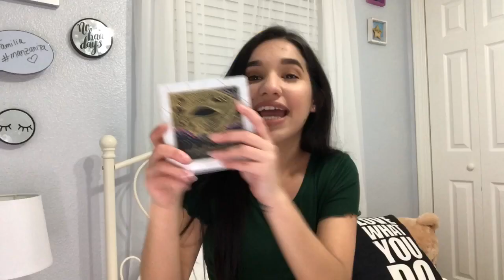SORTEO INTERNACIONAL. Les regalo mucho maquillaje/ Jansy Arencibia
PASOS PARA PARTICIPAR EN EL SORTEO:
1-Estar suscrito a mi canal
2- Seguirme en Instagram
3-Dejarme un comentario con tu nombre de usuario de Instagram
Y ESO ES TODOOOOOOO❤️